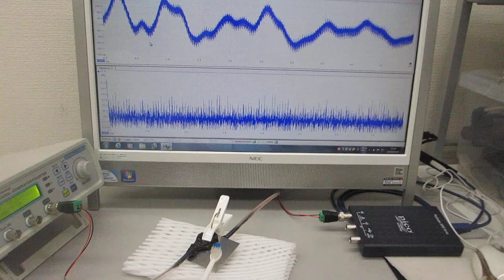超音波プローブの製造技術（伝搬特性テスト）